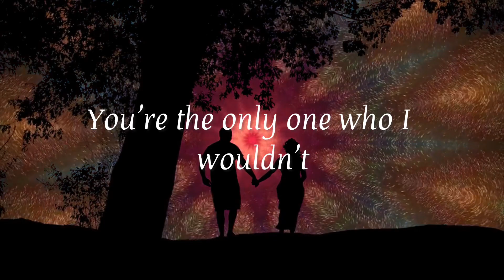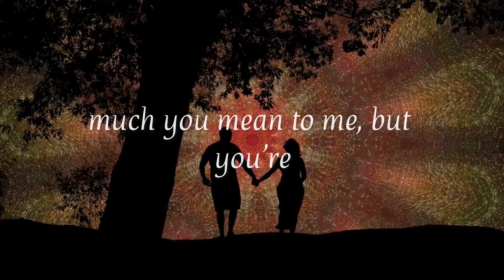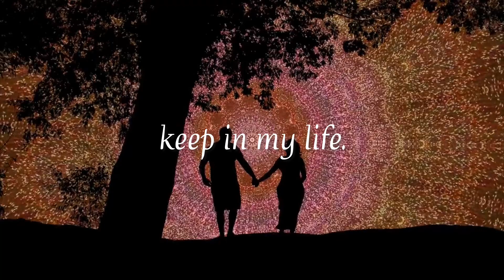YOUR SPECIAL That lines are better than "I Love You" 🖤express your feelings.